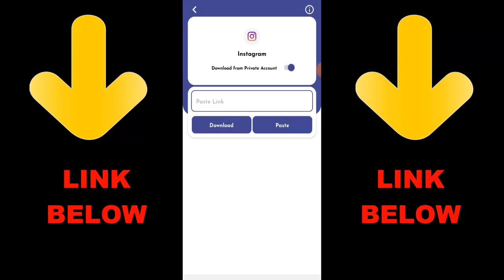EVO vs CJ 1v1 COD Mobile Sniper Only | Call of Duty Mobile 1v1 Duel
► OchoochogiftYT
Random Videos

► How To Use Garena Profile Picture In Call of Duty Mobile | Call of Duty Mobile Profile